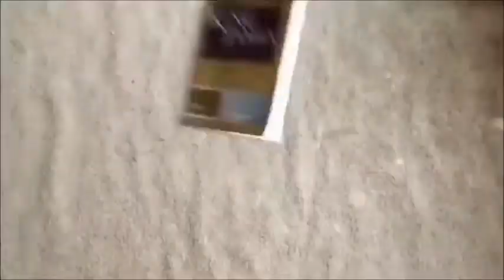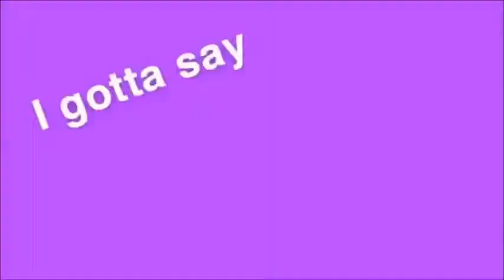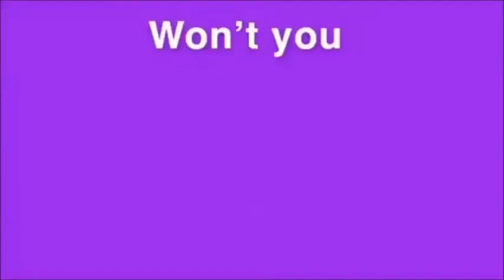THE MARLEY SHOW! 2020 HIGHLIGHTS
2020 was a year of disaster, but that didn't stop Marley! Watch the greatest and funniest 2020 moments of The Marley Show!

Hey Everybody, it's Marley, and welcome to "The Marley Show!" a YouTube Channel like no other!
Join Marley, his little brother Caleb, Marley's evil clone Yelram, and all their friends as they provide you with non-stop comedic moments and adventures. There's Gaming, Music, Reactions, Nerf Wars, Vlogs, Memes, Comedy Sketches, and so much more!

Our Current Sub Goal is: 900